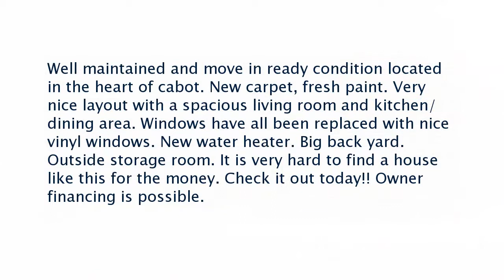Real estate for sale in Cabot Arkansas - MLS# 17007163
38 South 10th
Cabot Arkansas 72023
MLS# 17007163

Well maintained and move in ready condition located in the heart of cabot. New carpet fresh paint. Very nice layout with a spacious living room and kitchen/dining area. Windows have all been replaced with nice vinyl windows. New water heater. Big back yard. Outside storage room. It is very hard to find a house like this for the money. Check it out today!! Owner financing is possible.